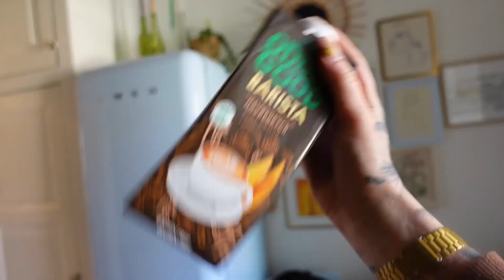JAG HAR SVART BÄLTE I OFLYT😂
Hej mina kära! Händer rätt typiska grejer i dagens video, slutar aldrig förvåna mig själv😂